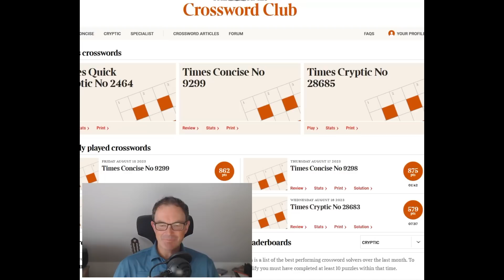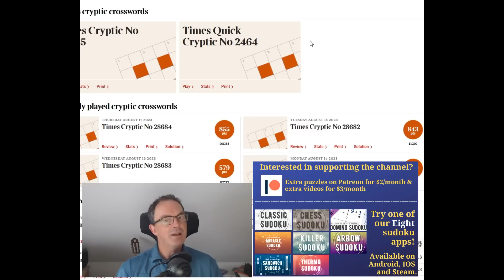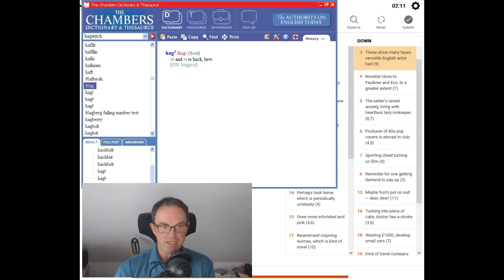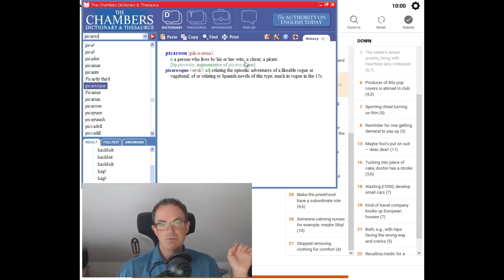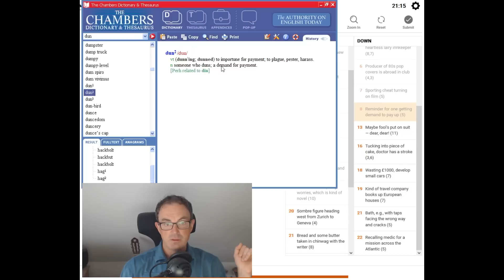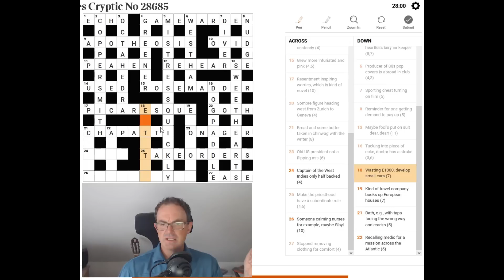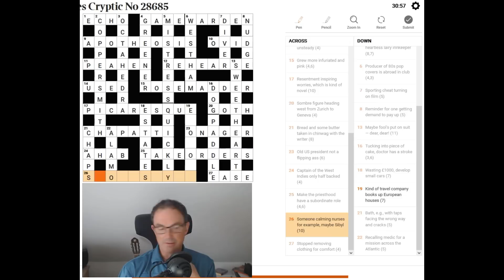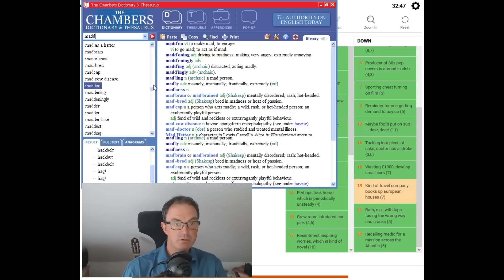The Times Crossword Friday Masterclass: Episode 27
*** TODAY'S PUZZLE ***

In the 27th edition of our attempt to solve a Friday Times crossword, Simon takes on today's puzzle, which is rated harder than average and features some cracking clues.

Box 102
56 Gloucester Road
London
SW7 4UB